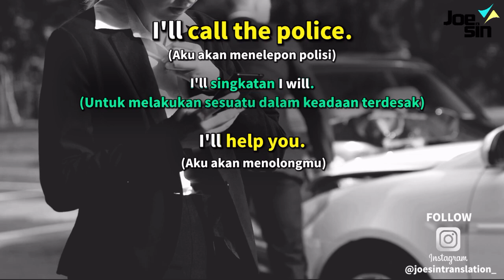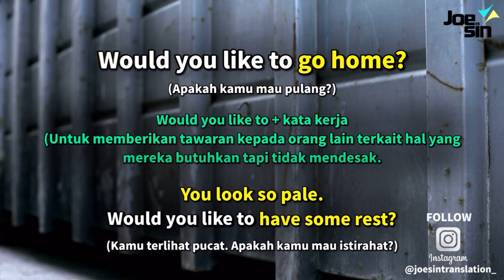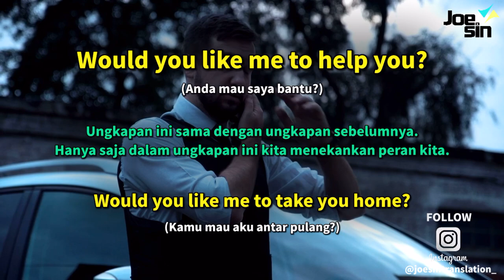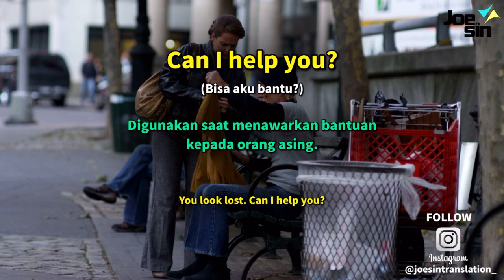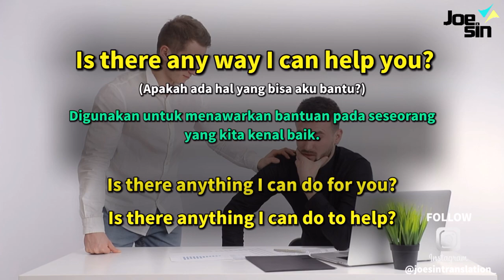Ekspresi Penting Bahasa Inggris: Menawarkan Bantuan (Offering Help) | Episode 20 | Joesin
Hi, video kali ini membahas bagaimana ekspresi bahasa Inggris yang digunakan ketika menawarkan bantuan (offering help) dalam bahasa Inggris.
Jangan lupa lihat playlist; untuk video lebih terstruktur.